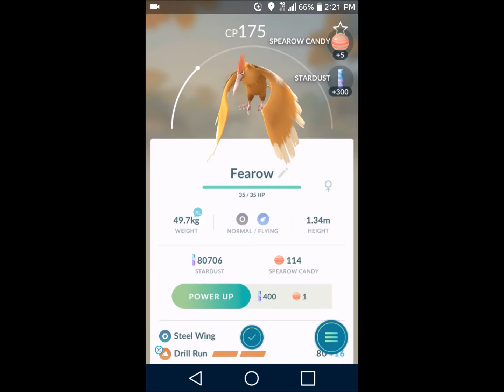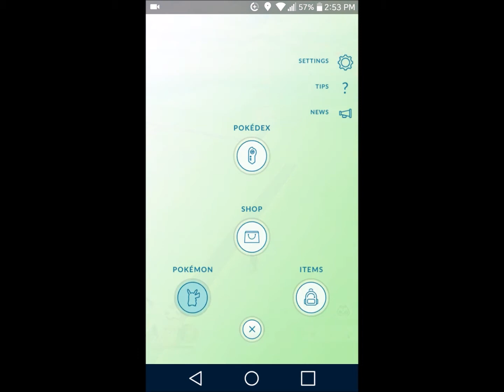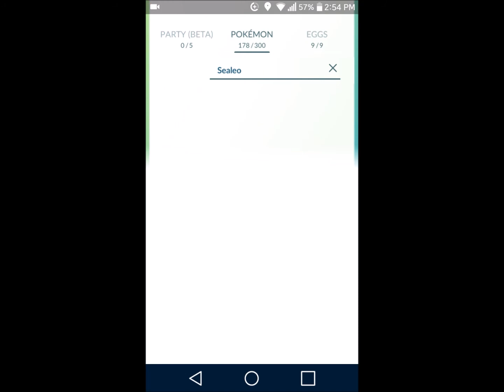Pokemom go at 4 6 18